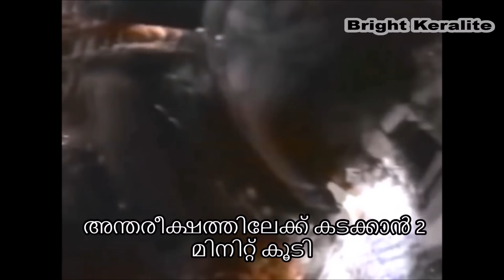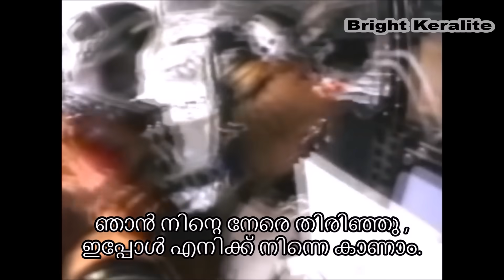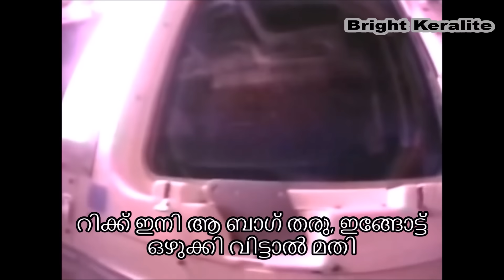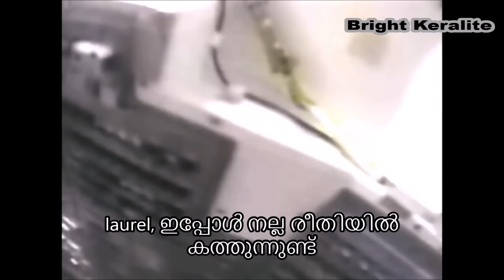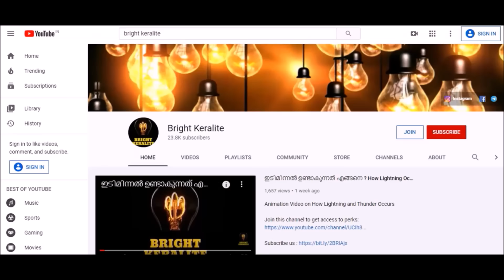Kalpana Chawla യുടെ അന്ത്യ നിമിഷങ്ങൾ | Sad Story of an Indian Astronaut | Malayalam Bright Keralite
With Malayalam Subtitle - Sad story of Kalpana Chawla, an Indian Astronaut